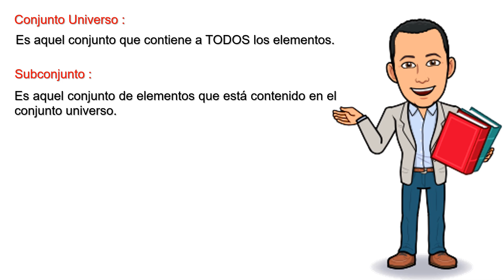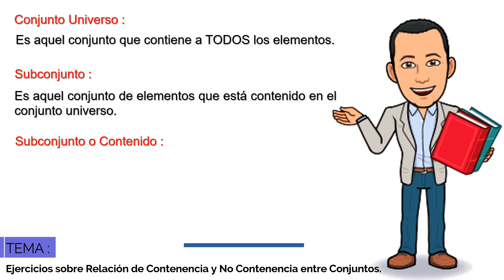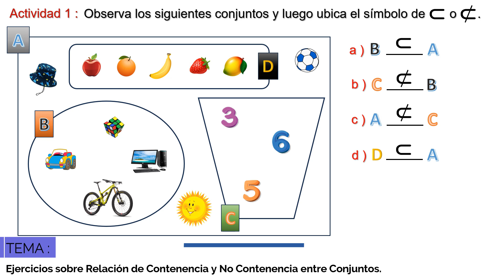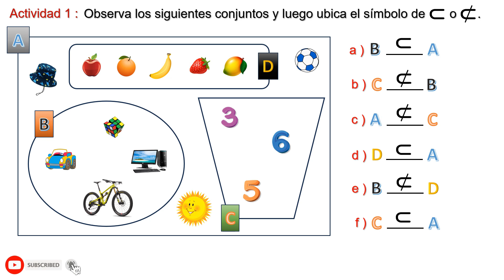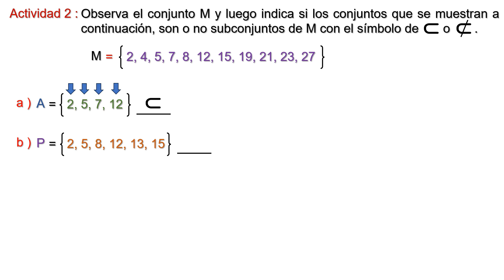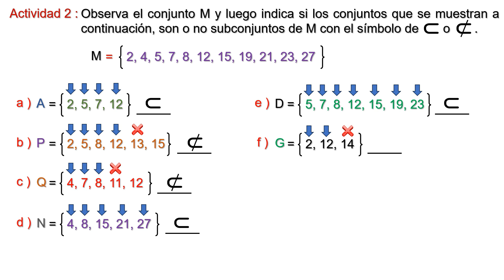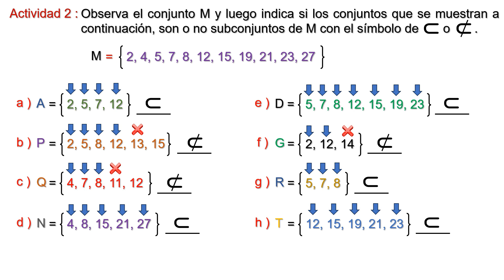¡Aprende Subconjuntos y Conjuntos Matemáticos en 5 Minutos! 📚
📌¿Sabes cómo determinar si un conjunto está contenido en otro? 🤔 La relación de contenencia y no contenencia es clave en teoría de conjuntos y en este video te explicaremos paso a paso cómo identificarla con ejercicios resueltos y ejemplos prácticos.

🔹 ¿Cuándo un conjunto está contenido en otro? 🔍
🔹 ¿Cómo diferenciar la contenencia de la no contenencia? ✅
🔹 Ejercicios resueltos para que aprendas de forma práctica. 📚
🔹 Errores comunes y trucos para evitarlos. 🚀

Si quieres entender este tema de forma clara y sencilla, ¡este video es para ti! 🎯